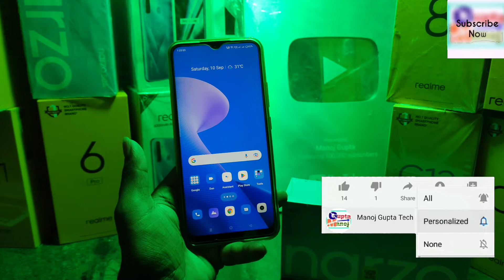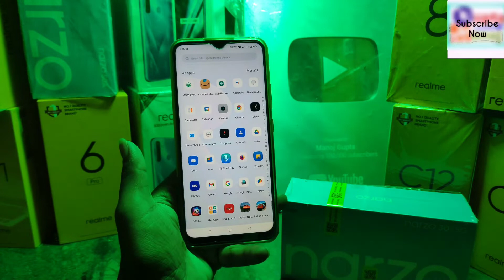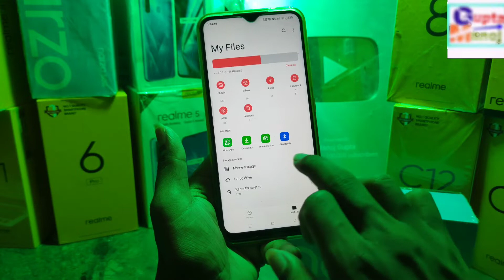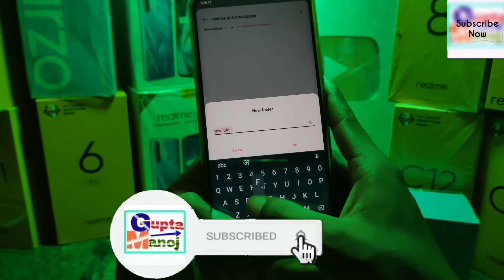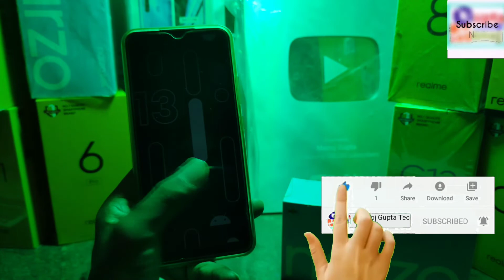Realme Ui 4.0 OLD & New Device Official Wallpaper Download | Realme ANDROID 13 Wallpaper Download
◆My Gear
◆Boya Mic M1